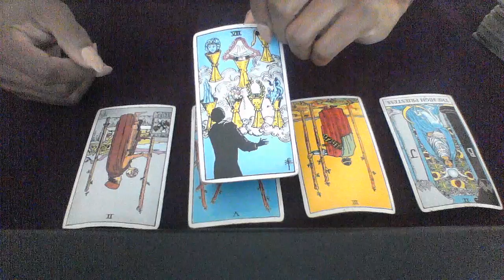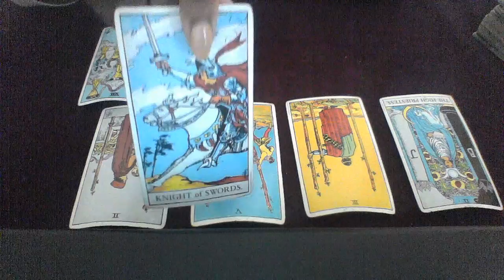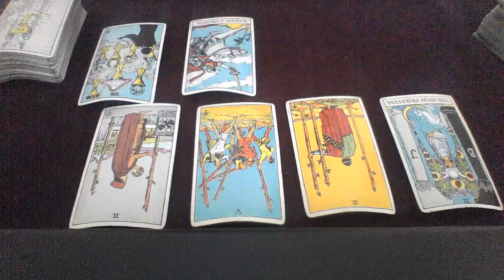DAILY READING AUG. 16 2018 MAKING PLANS FOR THE FUTURE WITHOUT YOU